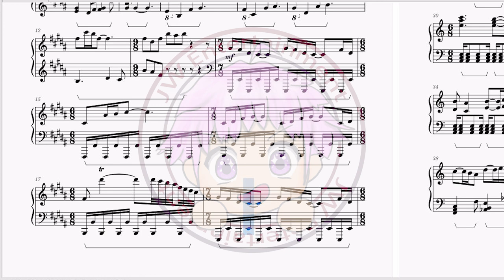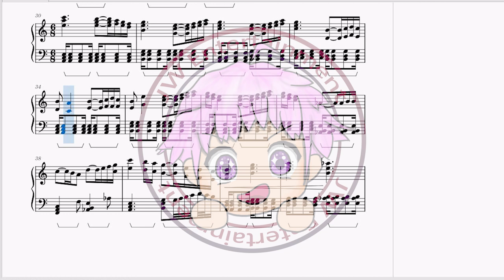[takt op.Destiny/宿命迴響：命運節拍/タクトオーパス] 主題曲OP ryo (supercell) feat. まふまふ, gaku – takt (タクト) (TV Size)